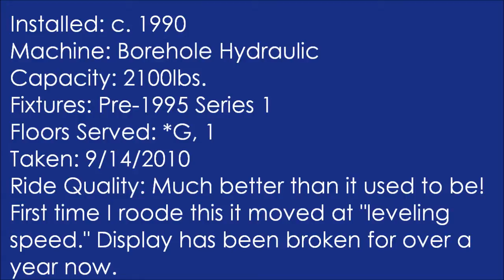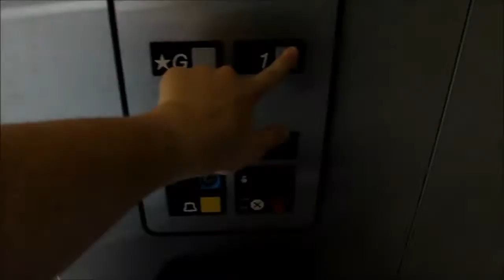OTIS Hydraulic Elevator - Gold's Gym [Howard Beach, NY]